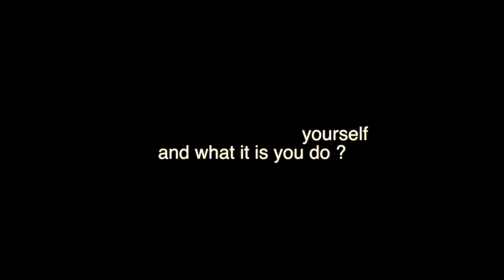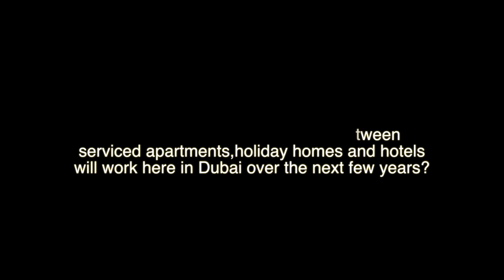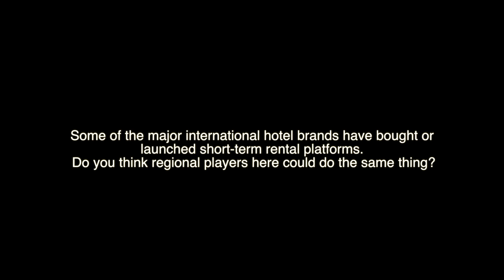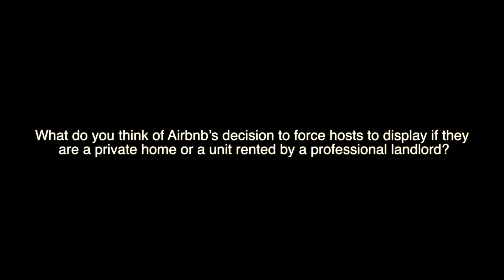Serviced Apartment Summit MEA 2016 interviews: Ali Manzoor, Knight Frank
Ali Manzoor of Knight Frank talks about Dubai's holiday home market at Serviced Apartment Summit MEA 2016.